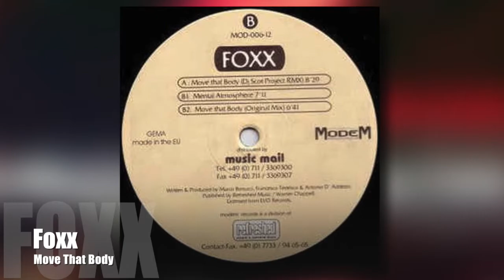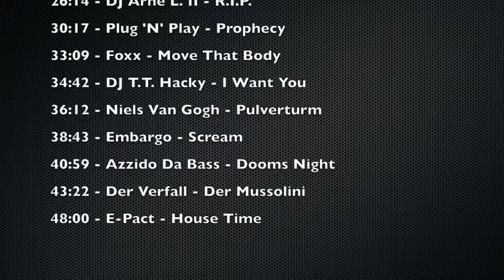Les Catacombes Live | Sarreguemines France | Septembre 2000 | DjT Part.#1 | Hard House / Techno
00:00 - Les Catacombes Live
00:07 - Taiko - Uno, Dos, Tres, Quatro (Die Blechtrommel)
02:14 - Public Domain - Operation Blade (Bass in the Place)
05:29 - Embargo! - Winter
08:09 - DJ Baloon - Pussy Lover
11:38 - Brooklyn Bounce - Bass, Beats & Melody
17:44 - Frost - Acid Phase
22:08 - Storm - Stormanimal
26:14 - DJ Arne L. II - R.I.P.
30:17 - Plug 'N' Play - Prophecy
33:09 - Foxx - Move That Body
34:42 - DJ T.T. Hacky - I Want You
36:12 - Niels Van Gogh - Pulverturm
38:43 - Embargo - Scream
40:59 - Azzido Da Bass - Dooms Night
43:22 - Der Verfall - Der Mussolini
48:00 - E-Pact - House Time